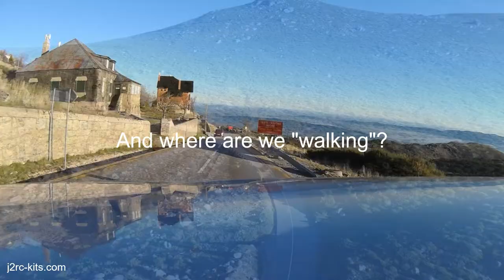FiqueEmCasa - Serra da Estrela Portugal Virtual Tour - Vlog Extra Covid-19 Ep9 Parrot Anafi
FiqueEmCasa - Vem comigo pela Serra da Estrela "Portugal Virtual Tour"... vamos conversando durante este viagem, ok? Estamos todos perante o maior desafio da nossa Vida pessoal e colectiva devido à propagação (pandemia) da Covid-19 em Portugal, Angola, Brasil, Moçambique, Cabo Verde, Timor Leste, Guiné-Bissau e São Tomé e Príncipe... por todo o Mundo...

A Covid-19 não distingue Norte do Sul, Este de Oeste... Ele infecta todos Nós, os Seres Humanos (Homo sapiens sapiens), termo que deriva do latim "homem sábio", ser humano, ser pessoa, gente ou homem, é a única espécie animal de primata bípede do género Homo ainda viva... ainda Viva e vamos continuar Vivos, Tu Escolhes...

Todos podemos fazer uma escolha decisiva... Podemos "Ser um Aliado" deste vírus OU podemos "Ser um Combatente"... Tu Escolhes! Se Ficares em Casa, o Vírus não conseguirá infectar Mais Ninguém... Se o vírus não tiver outro ser humano para infectar... morre! Vamos eliminar o COVID-19 juntos...

Por favor, "Fique em Casa"!
Por ti e por todos nós, obrigado!

"Tudo vale a pena quando a alma não é pequena." - Fernando Pessoa
Juntos, vamos em frente...

"COVID-19 (do inglês Coronavirus Disease 2019) é uma doença infeciosa causada pelo coronavírus da síndrome respiratória aguda grave 2 (SARS-CoV-2). Os sintomas mais comuns são febre, tosse e dificuldade em respirar. Cerca de 80% dos casos confirmados são ligeiros ou assintomáticos e a maioria recupera sem sequelas. No entanto, 15% são infecções graves que necessitam de oxigénio e 5% são infecções muito graves que necessitam de ventilação. Os casos mais graves podem evoluir para pneumonia grave com insuficiência respiratória grave, falência de vários órgãos e morte." Fonte: Wikipedia

Quais são os sinais e sintomas?

A maioria das pessoas infectadas apresentam sintomas de infecção respiratória aguda ligeiros a moderados:
• Febre superior a 37,5ºC
• Tosse
• Dificuldade respiratória e Falta de ar

Fonte: DGS (Portugal)

"Torre is the highest point of Mainland Portugal, and the second most elevated of the Portuguese Republic (only Mount Pico, in the Azores, is higher). This point is not a distinctive mountain summit, but rather the highest point in a mountain range. Torre has an unusual feature of being a summit that is accessible by paved road, the Regional Road 339 (R 339), formerly National Road 339 (N 339).

It is located in a mountain range named Serra da Estrela, on the border between the municipalities of Seia, District of Guarda and Covilhã, District of Castelo Branco.

The actual elevation of this area is 1,993 metres (6,637 feet), according to measures realized by the Instituto Geográfico do Exército (a military organization). Right in the highest point of the mountain range, situated in the middle of a roundabout, near a road that connects the cities of Seia and Covilhã, a trig point that shows the highest point in Serra da Estrela was built.

Near Torre, there are a restaurant, stores with typical products of this region, like the Serra da Estrela cheese, and a ski center called Vodafone Ski Resort, situated in the municipality of Seia. However, the nearest urban area of this place is the city of Covilhã, 20 km (12 mi) away, and the nearest accommodations are situated in the village of Penhas da Saúde, 10 minutes away."  - Source: Wikipedia

"Portugal is the oldest nation state on the Iberian Peninsula and one of the oldest in Europe and the world, its territory having been continuously settled, invaded and fought over since prehistoric times. Founded in 868, the County of Portugal gained prominence after the Battle of São Mamede in 1128. The Kingdom of Portugal was later proclaimed following the Battle of Ourique in 1139...

In the 15th and 16th centuries, Portugal established the first global empire, becoming one of the world's major economic, political and military powers." - Source: Wikipedia

João Dias de Carvalho - 2020/04/09

You are free to use this song in any of your videos, but you MUST credit the artist in your video description by copying the following:

Music: Played on guitar and sung by: Leonor, Ana Luísa e Pedro Marques